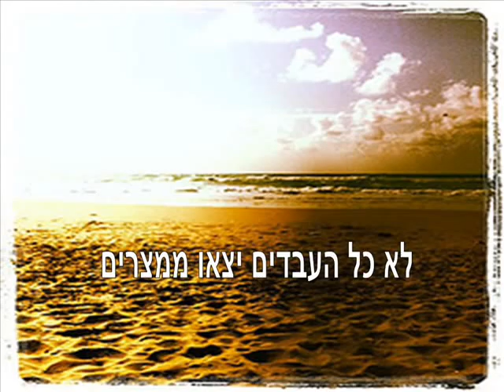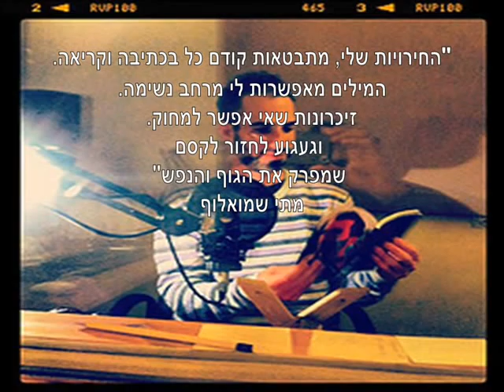עבדות בראס אל שטן -- באדמת סיני -- 2003 | العبودية في راس شيطان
השיר "עבדות בראס אל שטן -- באדמת סיני -- 2003" - נכתב לפני אביב העמים הערביים והתייחס גם לזהותי היהודית-ערבית במבטי על מקומנו במזרח התיכון. תוכלו לקרוא את השיר בתוך "שירה בין חזז לבין שמואלוף" הניתן להורדה חינמית